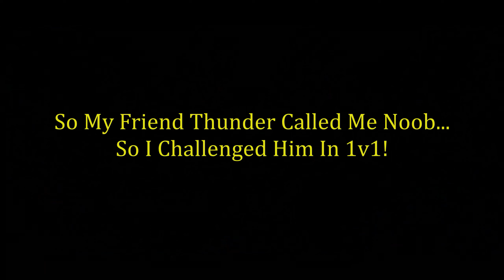I 1v1 With My Friend & This Happen (Roblox Bedwars)